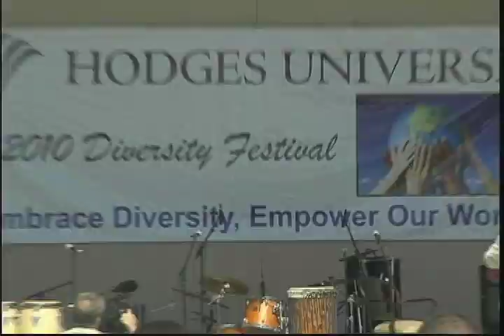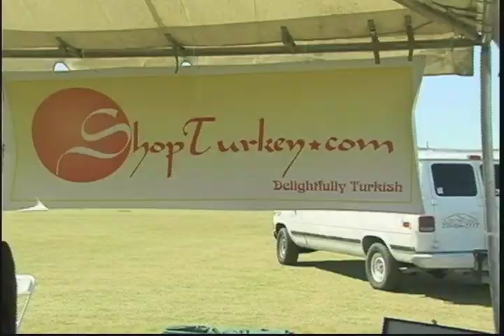D'LATINOS EN TU COMUNIDAD 03-09-10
FESTIVAL DE LA DIVERSIDAD DE HODGES UNIVERSITY